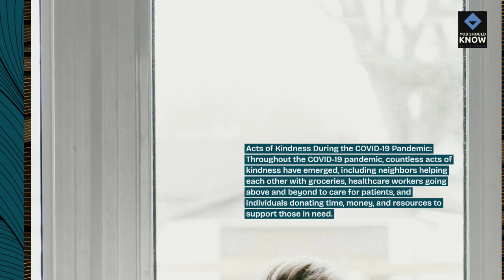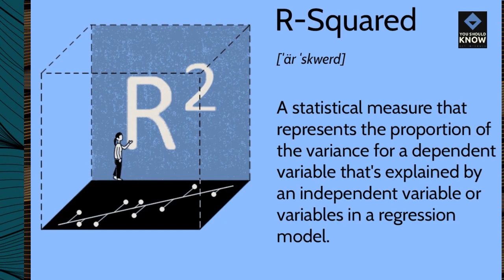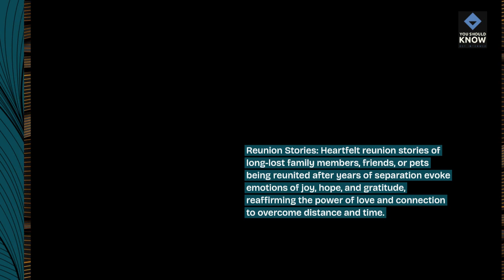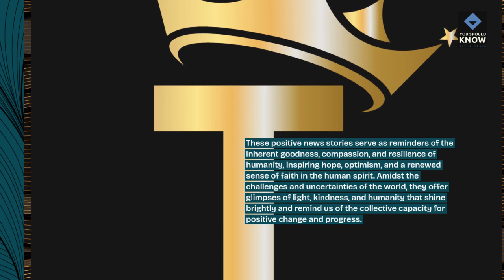Top 10 Positive News Stories Restoring Faith in Humanity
Highlight uplifting news stories that restore faith in humanity and showcase acts of kindness, resilience, and compassion from around the world. From heartwarming gestures to remarkable achievements, these stories inspire hope and optimism.